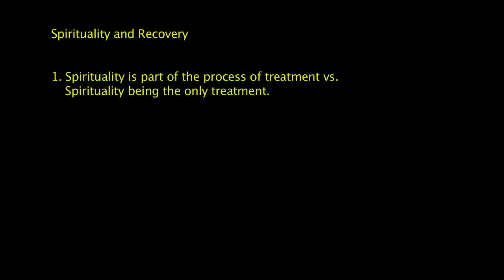Bipolar Disorder Unmasked - Spirituality and Recovery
Bipolar Disorder Unmasked - Candid Conversations about Mental Illness takes a fresh perspective on mental illness. In these series of videos, Dr. John Tamerin and Hakeem Rahim discuss mental illness and bipolar disorder openly and candidly.  Hakeem shares his thoughts drawn from his 15 year journey living with bipolar disorder.  Seasoned clinician, Dr. Tamerin takes an approach of inquiry and curiosity, and in so doing shifts the "normal" conversation between clinician and client, expert and inquirer.

Dr. John Tamerin is a Clinical Associate Professor of Psychiatry and DBSA National Board Member and DBSA Greenwich Founder. He has run over 500 DBSA support group sessions and has provided a safe space for discussion, exploration and healing for over 10,000 group members.

Hakeem Rahim,Ed.M, M.A. is a mental health awareness expert, mental health advocate and has 15 years lived experience.  Since 2012, Hakeem has testified in front of Congress, been featured in national press and has openly shared his experience with bipolar disorder to over thousands of individuals.

HakeemRahim.com

Shot and Edited by Park Ave Post